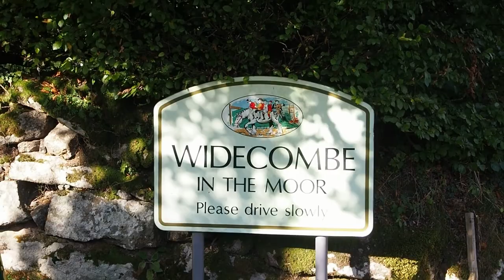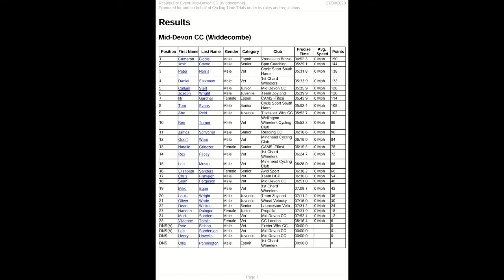Widecombe Hill Climb 2020 (Cycling)